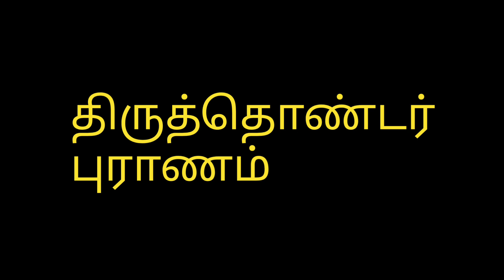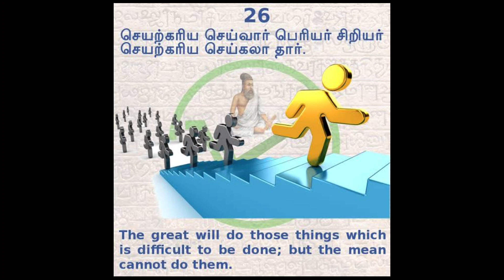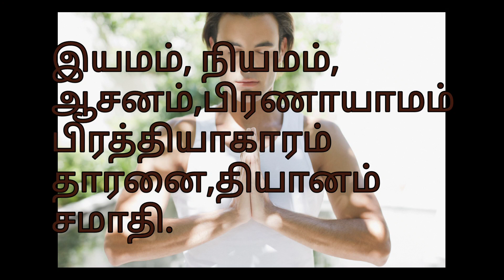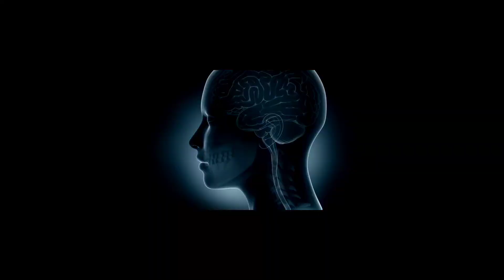பெரிய(ர்) புராணம்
சேக்கிழாரின்
திருத்தொண்டர்
புராணம் என்பது
பெரியர் புராணம் என்று மாறி
இன்று பெரிய புராணம்
என்றழைக்கப்படுகிறது.

பெரியர் என்பவர்கள் யார்?
 என விளக்கம் தரப்பட்டுள்ளது.